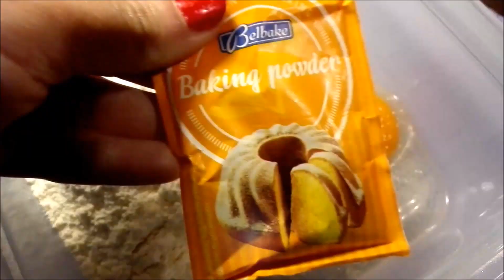Castagnole con cuore morbido al gianduiotto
Le CASTAGNOLE con CUORE MORBIDO AL GIANDUIOTTO sono davvero golose cari amici!

Semplici da realizzare, morbide e friabili che si sciolgono in bocca.

Questa ricetta è perfetta per il Carnevale, naturalmente il cuore morbido può essere sostituito con creme e altre varianti che vi piacciono.

Ma il gianduiotto fa' la sua bella figura!